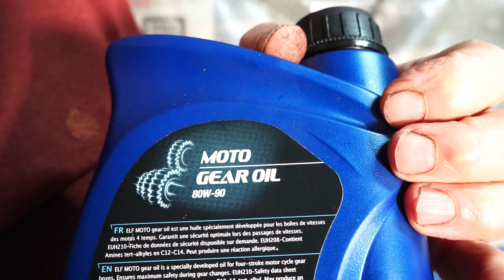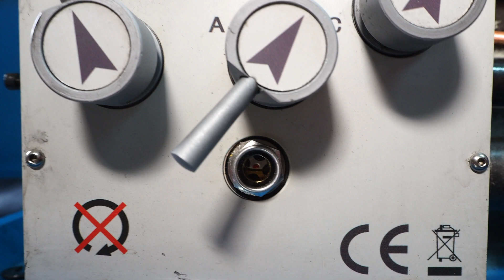CAMBIO el ACEITE al TORNO 3️⃣ ¿Aceite ALTO RENDIMIENTO?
Video nº3. TORNO al completo: de 0 a PRO. Esta vez un video muy simple, pero que sin embargo se suele pasar por alto. Y es cambiar el aceite del torno. Aunque no es una tarea que se hace con regularidad, hay que conocerla. Mirad este video donde cambio el aceite de la caja de engranajes de los AVANCES y también el aceite de los ENGRANAJES del delantal. Ah, uso un útil casero que me he fabricado para extraerlo más fácilmente. Disfrutad del video.